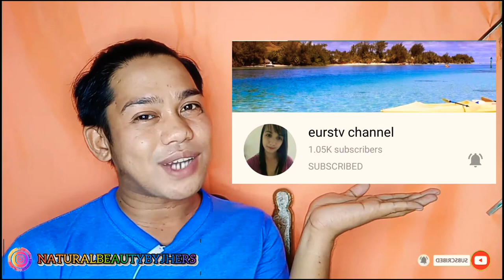BUTTERFLY MAKE UP || LATEST MAKEUP TUTORIAL 2020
Thank you for always supporting my make up videos, i hope you really enjoyed it... To God be the Glory!